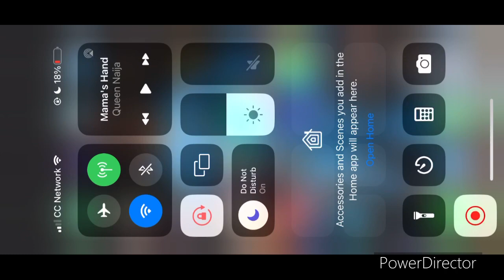Mario Kart Tour Today’s Challenge Day 1 with Nabbit at GCN Cookie Land ( Sunshine Tour)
Here is Today’s Challenge Day 1 with Nabbit